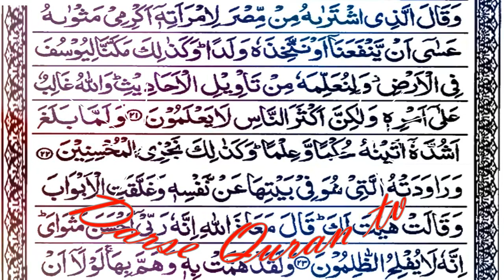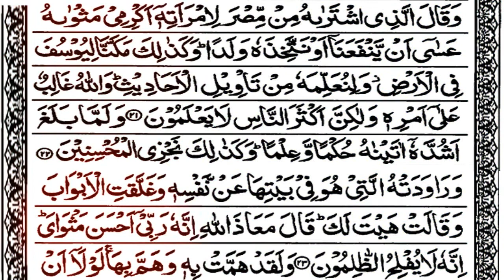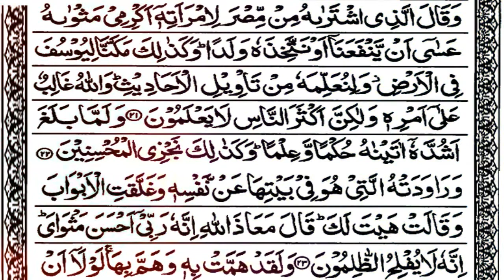surah yusuf full with urdu/hindi translation part 5